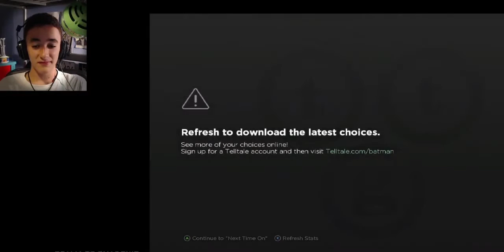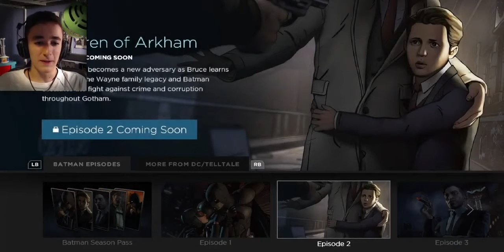Fal-PWNED-e - Telltale's Batman Ep 1 [Part 6]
This is incredibly late, BUT IT’S FINALLY OVER.

Pokemon Go video (AT THE PYRAMIDS THEMSELVES, WUT WUUUUT) coming in the next couple days!

squiggly dividaaaa

LINKS I TALKED ABOUT:

None this video! =p

Music!

doubleOreo - Point Point

Unlike other YouTubers I don’t post tooooo often, but HEY, I DO post updates and stuff there so you’ll still see stuff!

Which Telltale game is your favorite? And which episode of Batman do you think we’ll see Harvey Dent become Two-Face?